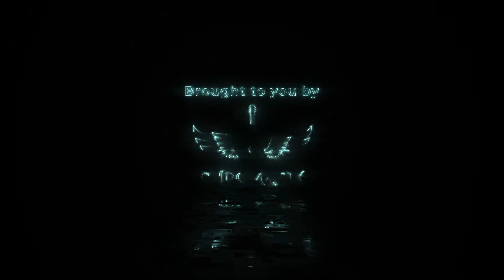KALAKSHETRA '21 | Solo Singing (Eastern & Western) | SMIT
“Take that rage, put it on a page, take the page to the stage, blow the roof off the place.”
- The Script.

KALAKSHETRA 2021 IS ALMOST HERE. Just 3 weeks to go!

SOLO SINGING competition with EASTERN & WESTERN Category.
There is a piece for everyone.